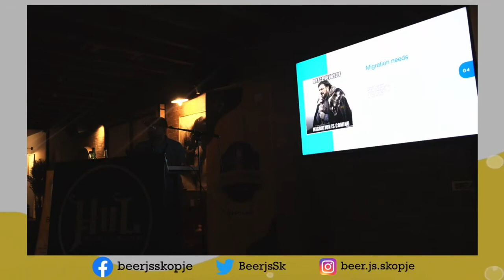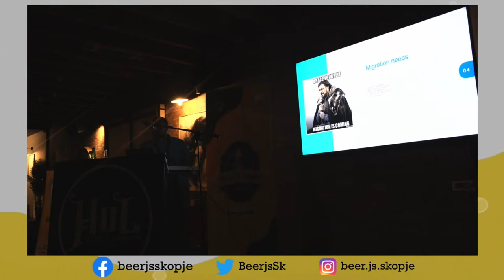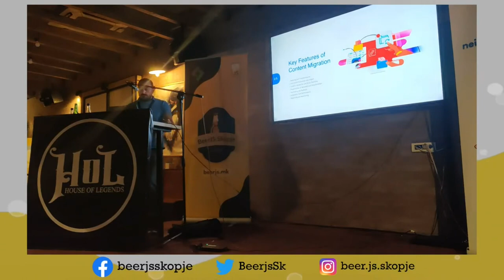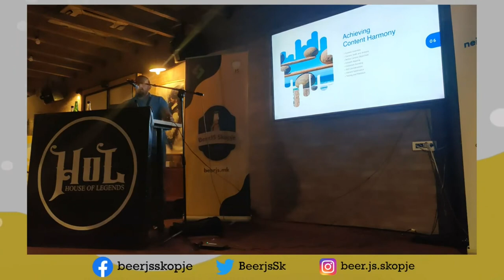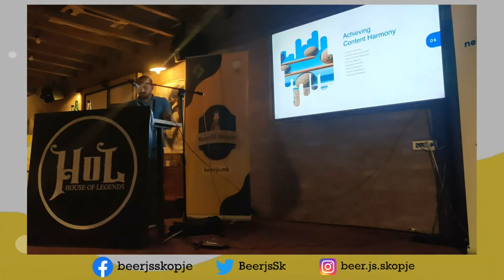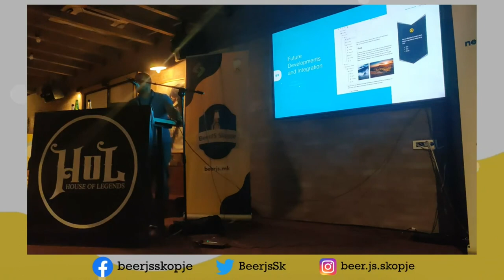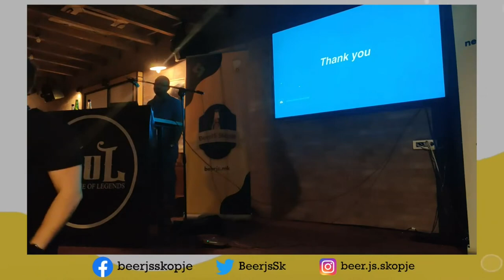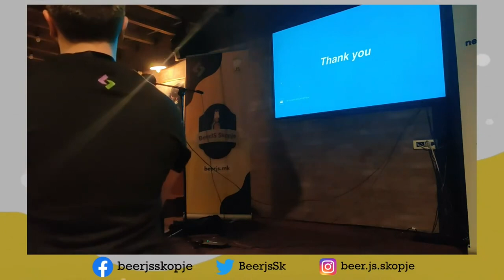Content Harmony Unleashed - Mitko Kochkovski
From Beer.js, vol. 11 -  Content Harmony Unleashed, by Mitko Kochkovski